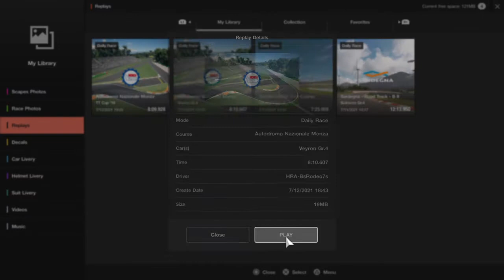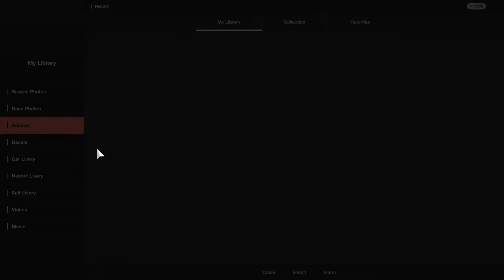Gran Turismo®SPORT_ cheating garbage. Penalty system is b.s. again!